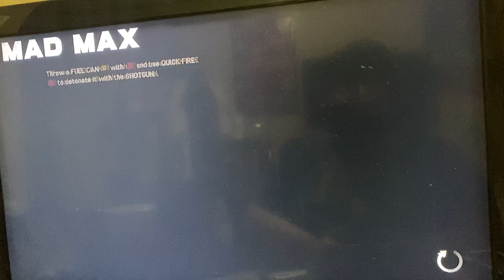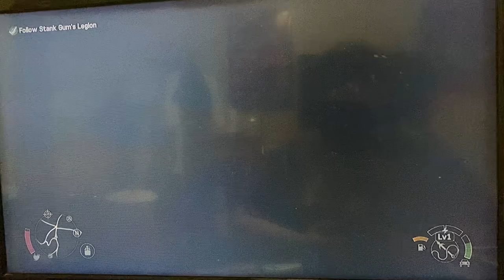Mad max part 3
I tried to do an hour long adventure so bring snacks and drinks cause u are in for a ride of your life!